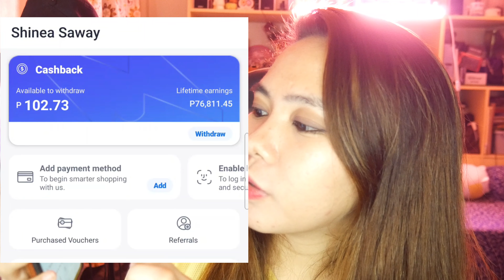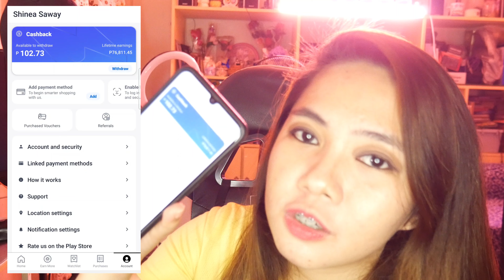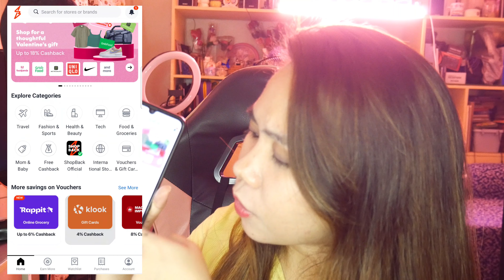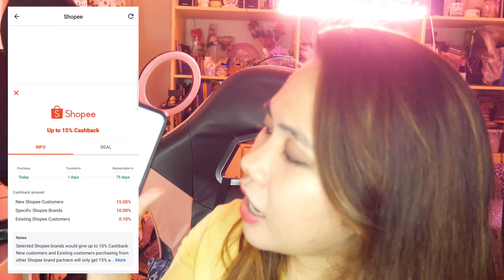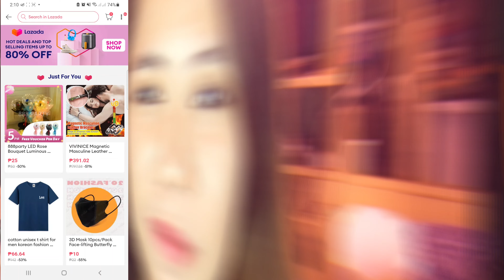HOW TO EARN UNLIMITED 100 PESOS ON SHOPBACK 2023! (Step by step instructions on shopback)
How to earn real cash/ unlimited 100 pesos on Shopback!
Step by step process instruction from Shopback Vlog Part 1)

Hi everyone! This is the part 2 of my vlog "How To Earn Money Online From Shopback! (Paano Kumita Sa Shopback) 2020"

Earn unlimited 100 pesos by simply following the steps!

⌛CHAPTERS ⌛
0:00 Intro
1:44 Recalling Part 1 of the vlog
2:20 Where to find referral code
3:02 Three steps if you're the referrer
4:04 Four steps if you received the referral
5:32 How to add withdrawal details
6:00 How can Shopback validate the purchase

HOW I RECORD & EDIT SONG COVERS ON MIXCRAFT 9 WINDOWS PC | Audio Technica Mic + M-Track Duo

how to earn money online
how to earn in shopback
how to earn shopback
how to get shopback from shopee
how to get shopback money
how to get shopback cashback
how to earn money in shopback
shopback philippines
shopback code
shopback shopee
shopback withdraw cash
shopback app
cashback
cashback shopee
paano kumita online
paano kumita sa shopback
shopback tutorial
shopback review
shopback reaction
shopback benedict cua
shopback sachzna laparan
shopback mary ann bautista
shopback keith talens
shopback angelica jane yap
shopback baninay bautista